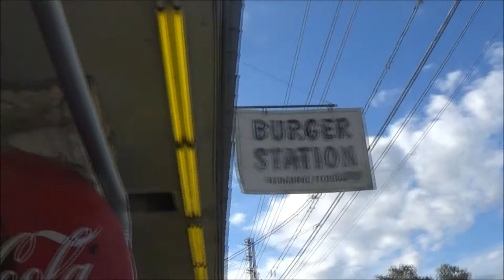The Triple Dog Dare You Burger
i was triple dog dared, lets just see how spicy this burger really is.